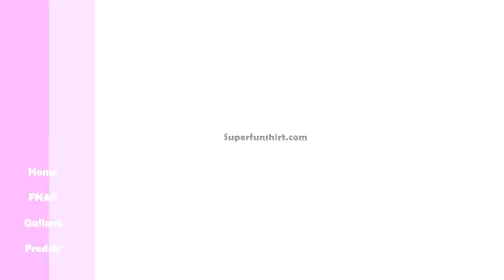Minecraft Fnaf: Candy Cadet Found In Sister Location (Minecraft Roleplay)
for awesome merch!

In today's video Candy cadet somehow makes it to sister location and Funtime foxy needs to find a way to get him home. Will circus baby and foxy be able to help this missing robot?

Roblox Channels